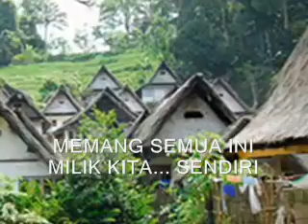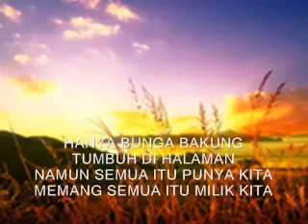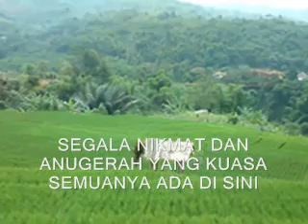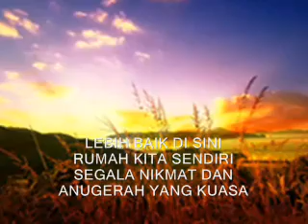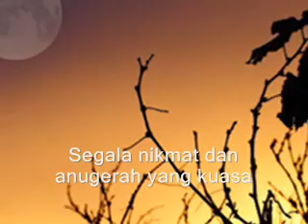seduluran sak lawase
JZ 13 DTT   YD 3 ECO